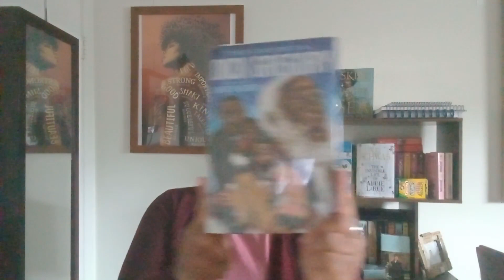The Essential Dick Gregory Is Something We Could All Benefit From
In this episode, I review The Essential Dick Gregory, edited by his son Christian Gregory. This book is a collection of his stand-up routines, lectures, speeches, interviews, etc.